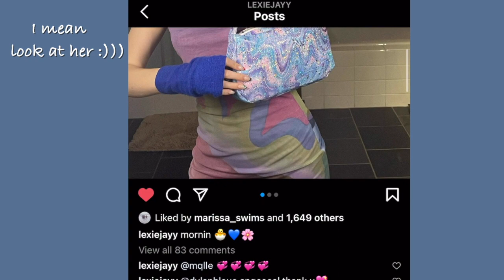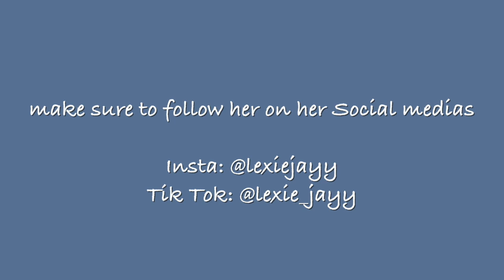Lexi jay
Hey guys in this weeks video I decided to draw @lexiejayy I reached out to her on Instagram because I saw her haul videos on my tiktok fyp and I know she likes to support small businesses. I am trying to promote my Etsy shop and get more recognition for my work. To do this, I have starting messaging other influencers in the hopes that they might respond and allow me to draw them and send a drawing to them. So far this method is working! most influencers have responded to my messages and it feels so unreal every time someone tells me they want a drawing.

Please go check out Lexies TikTok and Instagram accounts and be kind :))
I have created an Etsy to sell some of my art and take commissions from you guys so please check it out! There will be discounts soon so don't be shy, and stop by! Personal portraits make great gifts during the holidays and for birthdays.

Etsy shop

black lives still matter, and people should still show their support!

. Music ♪♫ .